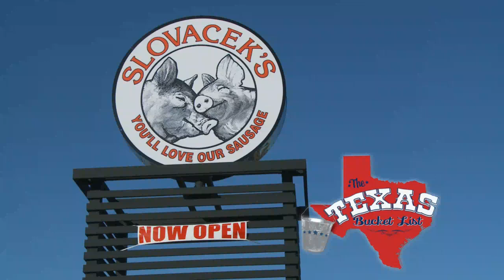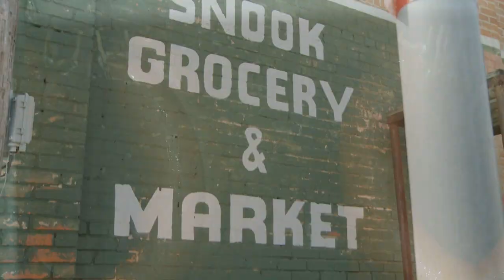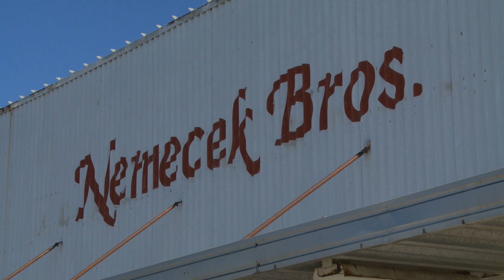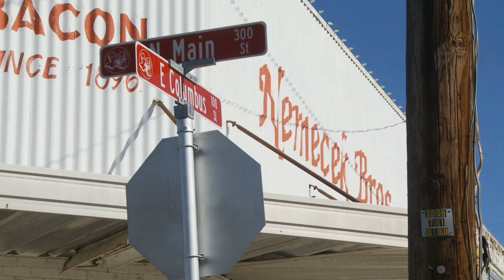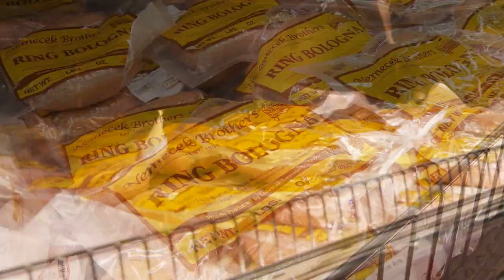The Texas Bucket List - Slovacek's In West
We stop at Slovacek's to check out the snacks, sausage, and history of the store with a small town community feel.